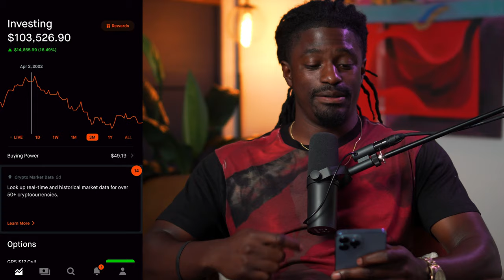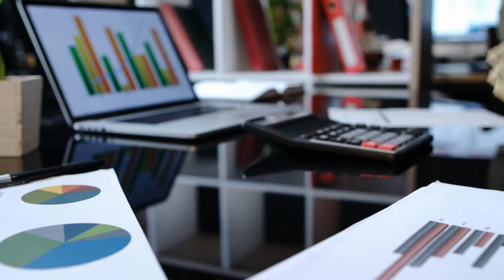Want To Be Rich? This Is Where The Weak Always Fail!!!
► LIMITED TIME: Open a Webull account and deposit any amount (even just $0.01) can get 6 free stocks up to $12600 (Minimum $34 guaranteed)

►💰 LIMITED TIME: Limited Time:Get up to 11 Free stocks Valued up to $25000 + A free share of Lucid! (EXCLUSIVE!)